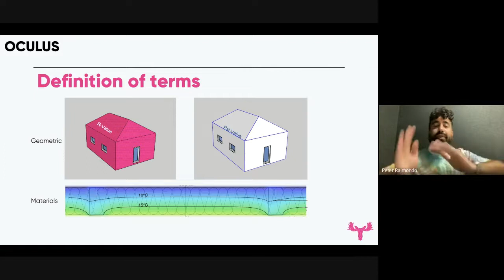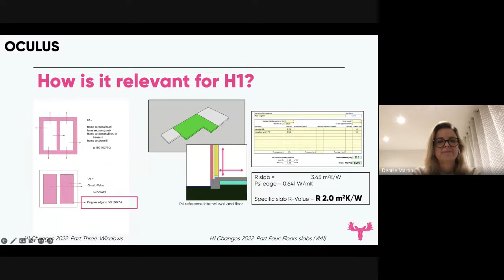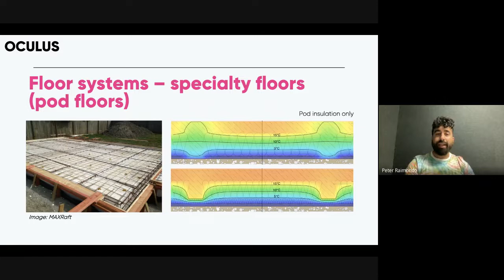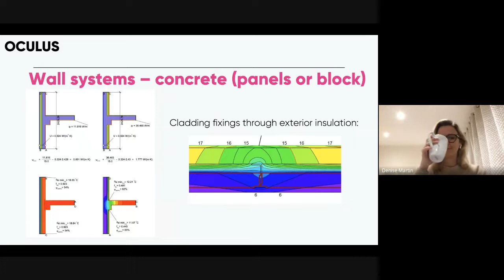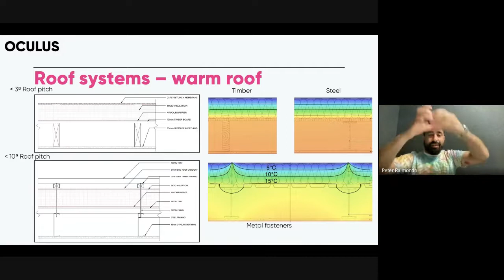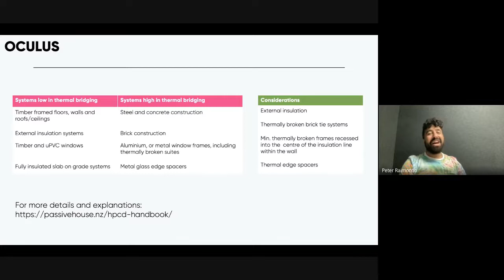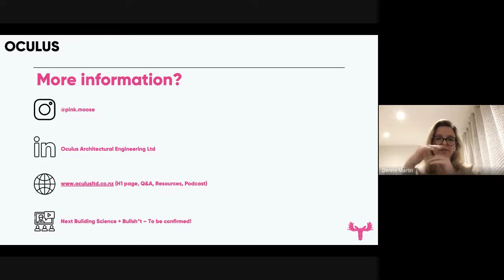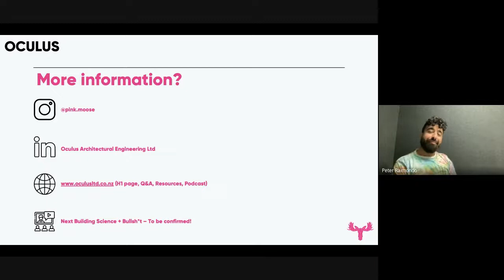BS+BS Seminar: H1 Changes - Thermal Bridges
Part seven of diving into the H1 changes, Peter and Denise discuss thermal bridges.